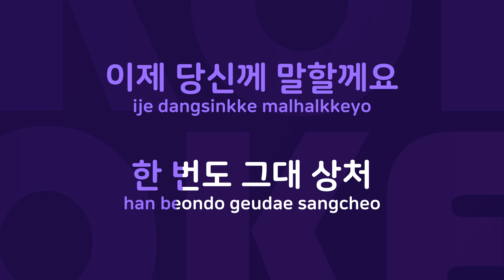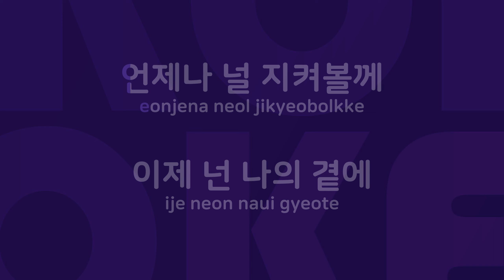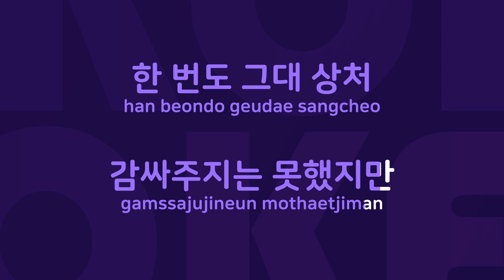Memories : Originally Performed By 사준 Karaoke Verison